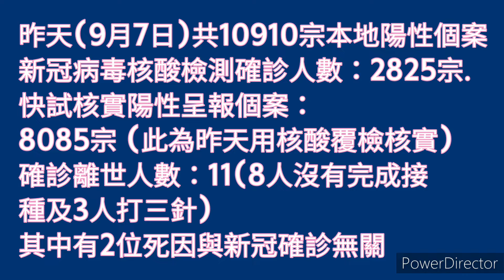【空氣散播】香港疫情 每天確診人數 Omicron 休息日 唔洗入嚟睇啦 今日無新聞 (CC繁中字幕)廣東話08092022#shorts@空氣先生Rex MagRex氣球魔術格